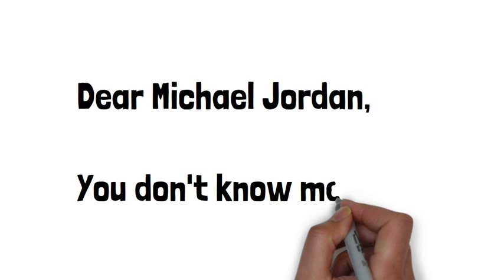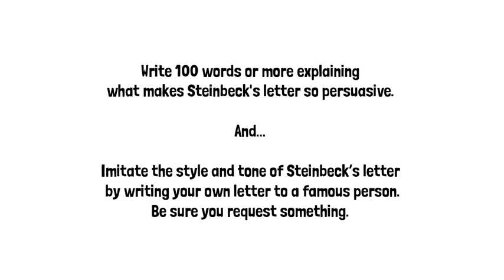Writing Task: Imitate the Tone of Steinbeck's Letter to Marilyn Monroe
Sometimes it is not the presentation of facts and figures that persuades a person, but a statement that tugs at the heart.

John Steinbeck’s letter to Marilyn Monroe is evidence that wit and charm combined with sound writing is a recipe for persuasion. In his letter, Steinbeck aims to persuade Monroe to sign a picture of herself for his nephew.

Your mission is to listen to and read the following letter by Steinbeck, then write 100 words or more explaining what makes the letter so persuasive. Then you will need to imitate the style and tone of Steinbeck’s letter by writing your own letter to a famous person. In your letter, be sure you request something. Perhaps you can request an autograph from Michael Jordan, or maybe an at-home concert by lady Gaga. What you request or who you request it from is up to you.

So let’s listen to Steinbeck’s letter to Marilyn Monroe.

Dear Marilyn:

In my whole experience I have never known anyone to ask for an autograph for himself. It is always for a child or an ancient aunt, which gets very tiresome, as you know better than I. It is therefore, with a certain nausea that I tell you that I have a nephew-in-law who lives in Austin, Texas, whose name is Jon Atkinson. He has his foot in the door of puberty, but that is only one of his problems. You are the other.

I know that you are not made of celestial ether, but he doesn’t. A suggestion that you have normal functions would shock him deeply and I’m not going to be the one to tell him.

On a recent trip to Texas, my wife made the fatal error of telling Jon that I met you. He doesn’t really believe it, but his respect for me has gone up even for lying about it.

Now, I get asked for all kinds of silly favors, so I have no hesitation in asking one of you. Would you send him, in my care, a picture of yourself, perhaps in pensive, girlish mood, inscribed to him by name and indicating that you are aware of his existence. He is already your slave. This would make him mine.
If you will do this, I will send you a guest key to the ladies entrance of Fort Knox and, furthermore, I will like you very much,
Yours sincerely,
John Steinbeck